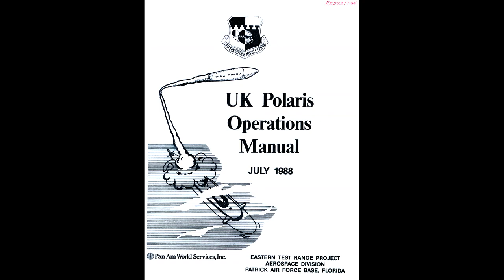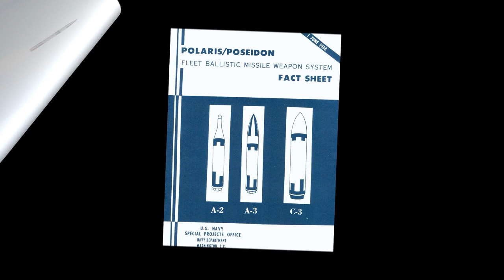British Nukes at Cape Canaveral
Here is a video celebrating the US/UK Cold War alliance and the submarine warfare training at Cape Canaveral.  Launch pictures from the Museum Archives...enjoy!